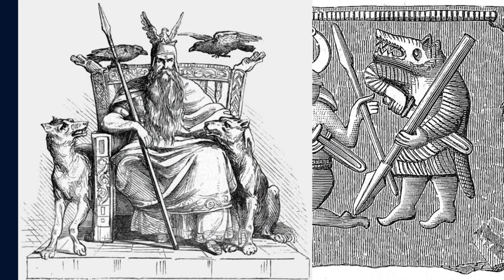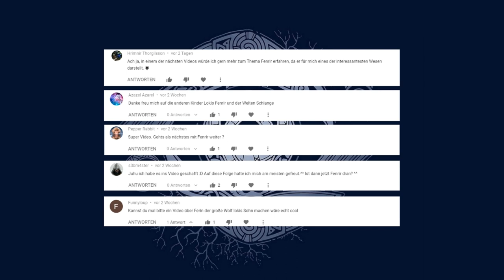Fenrir, der Fenriswolf - Germanische Mythologie 10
Künstler und Bildquellen:
Viktor Rydberg - Odin casts Lokis children away, 1906
Mary H. Foster - Thor Chaining Fenrir, 1901
Rona F. Hart -  Tyr and the Gods, 1914
Dorothy Hardy - Odin and Fenris, 1909
John Albert Bauer - Tyr und Fenrir,1911
Patten Wilson -  The Binding of Fenrir, 1908
Tyr - Hel (Cover)